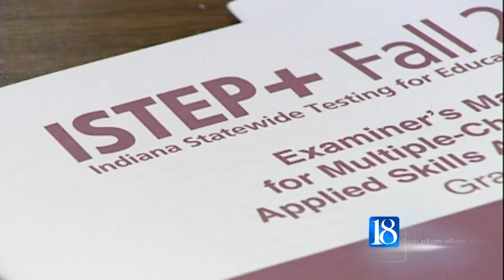The ISTEP exam could be facing more issues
One superintendent is already beyond frustrated with the issues